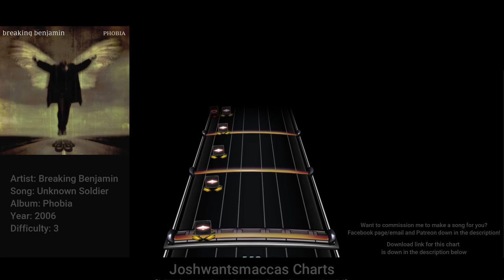Breaking Benjamin - Unknown Soldier (Phase Shift Custom)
Commission for Steven Emmick!

Link to chart (Works on Rock Band 3 and Clone Hero PTB aswell as normal pro drum charts)